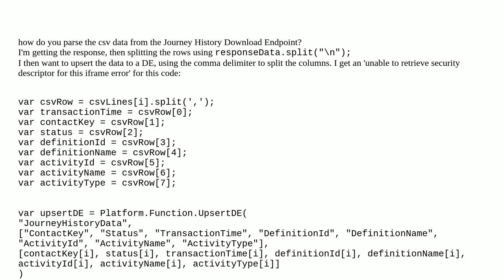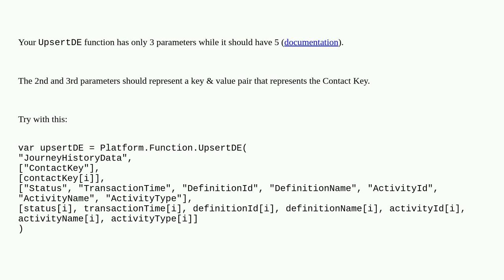Salesforce: Parseing CSV data returned from the Journey History Download EndPoint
Parseing CSV data returned from the Journey History Download EndPoint

A special thanks goes out to the awesome community

  marketingcloudapi marketing-cloud